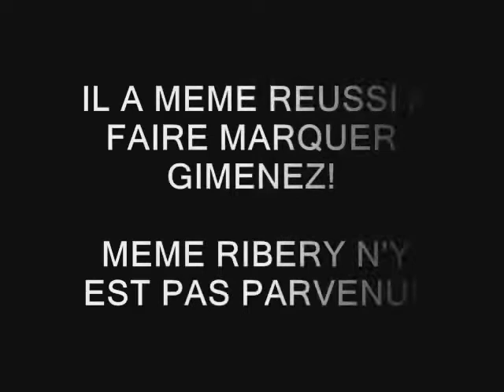Taye Taiwo fenerbahçe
Taye Taiwo fenerbahçede